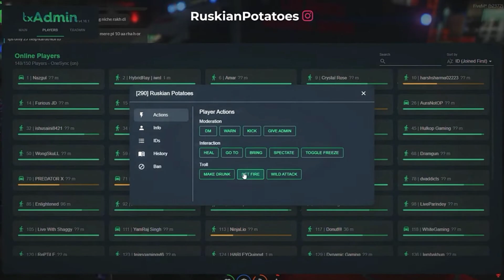mallu aunty ki hotness se log jal gaye|gta 5 rp live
mallu aunty ki hotness se log jal gaye|gta 5 rp live |@Ruskian Potatoes

{𝘼𝙗𝙤𝙪𝙩 }

𝙼𝚢 𝚗𝚊𝚖𝚎 𝚒𝚜 𝚖𝚊𝚗𝚘𝚐𝚢𝚊 𝚍𝚠𝚒𝚟𝚎𝚍𝚒.
𝙸 𝚊𝚖 𝚊 𝚜𝚝𝚞𝚍𝚎𝚗𝚝 . 𝚖𝚢 𝚑𝚘𝚋𝚋𝚢 𝚒𝚜
𝚐𝚊𝚖𝚒𝚗𝚐 ,𝚈𝚘𝚞𝚃𝚞𝚋𝚎.

      |𝙍𝙋|                                     |𝙔𝙏|
 1]𝙳𝚎𝚡𝚝𝚎𝚛 𝚖𝚘𝚛𝚐𝚊𝚗   = DYNAMO GAMING
 2]jio                           = LOGAN GAMING
 3]  Inaya khan            = mcqueen
 4]  k                             = ROCK3T
 5]  Michael                 =  paskall
 6]                                 =  AWMKAR PLAYS
 7]  Empi                      =  Emperor plays
 8]  aayu                       =  AISH PLAYS
 9]  TOKYO                   = SHOTGURL
10]max                       =MAXFURIOU𝙶𝚊𝚖𝚒𝚗𝚐
11]                                 =  RONNY PLAYZ
12]                                =  ARRUSH GAMING
13] charry                    = GAMING FAIR
14]Zoro                       = Anarchist yt

AISH PLAYZ ( RP - AAYUMI)

{ 𝙔𝙤𝙪𝙧 𝙦𝙪𝙚𝙪𝙚𝙨 }

htrp 2.0 live
htrp 2.0
htrp 2.0 coming
htrp vagos
htrp live
htrp
dynamo gaming
logan gaming
rock3t gaming
cosmic yt
gta v
gtavrp
gta v rp live
funny  hitman
htrp funny clips
htrp funny moment
nazgul arena
alpha clasher
kani gaming
emperer gaming
awazwajoker ki haveli
mcqueen